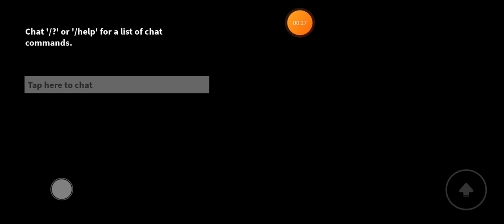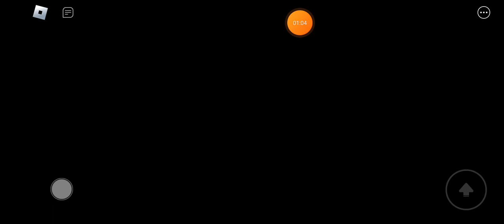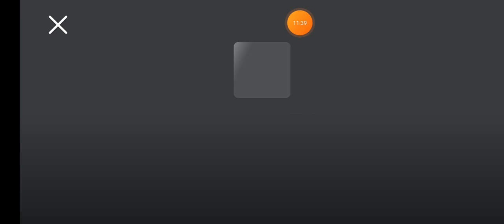Piggy Book 2 The Result Of Isolation Gold Affair (Christmas) Chapter *nie ma botów*